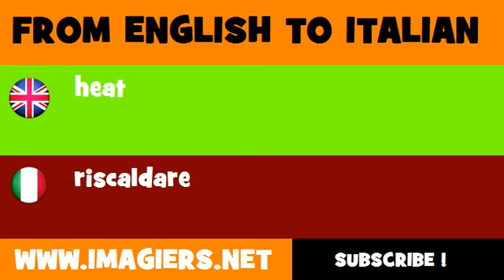How to say heat in Italian